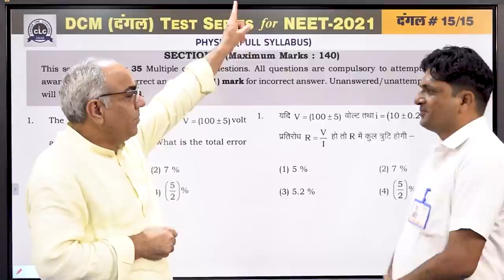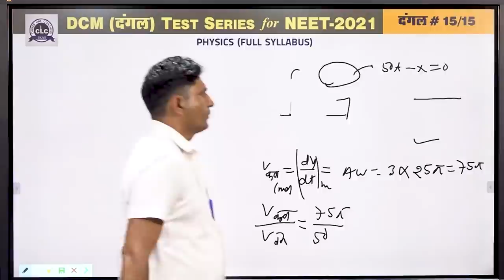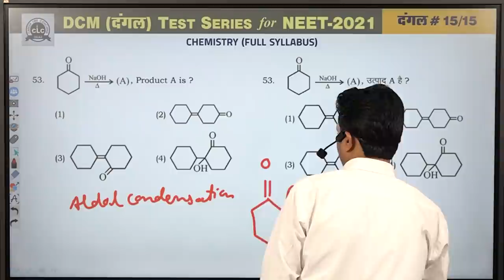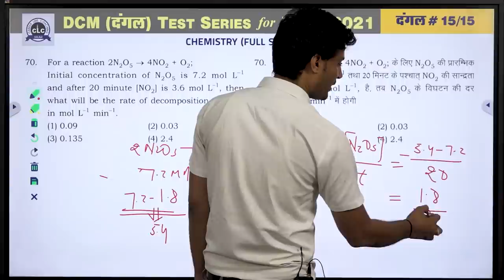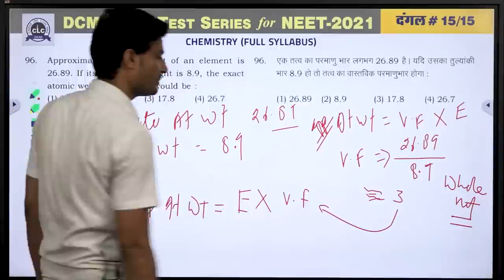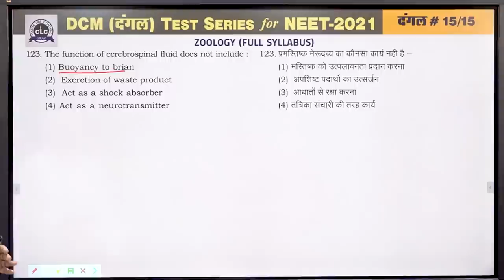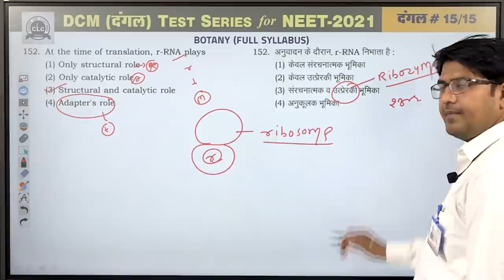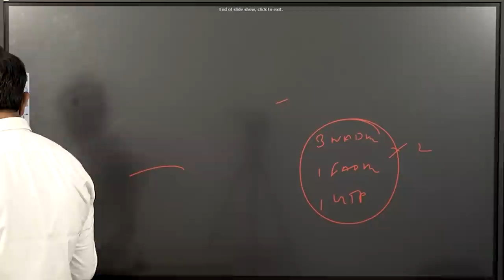दंगल#15 - VIDEO SOLUTION || DCM2.0 FOR NEET -2021 || CLC